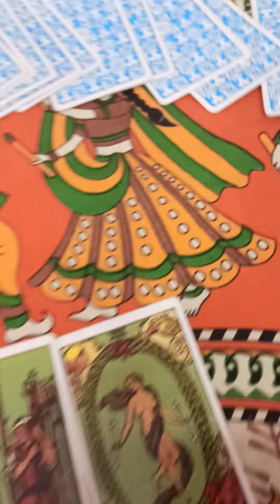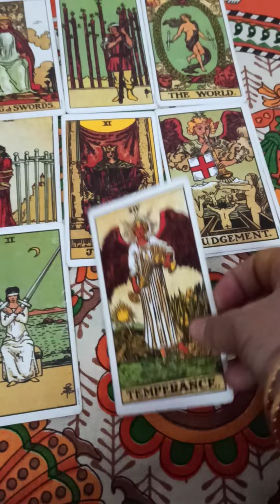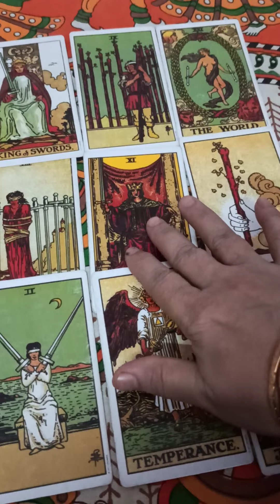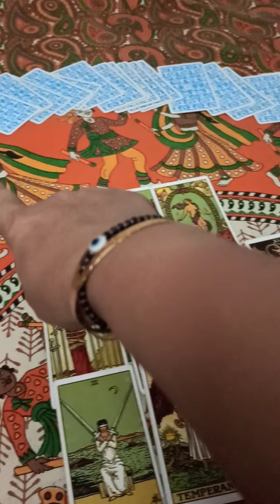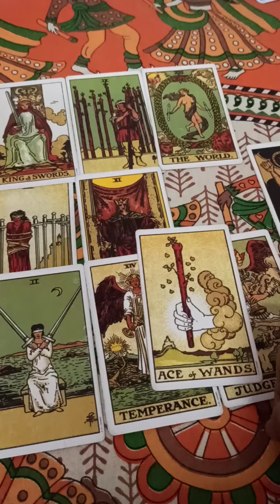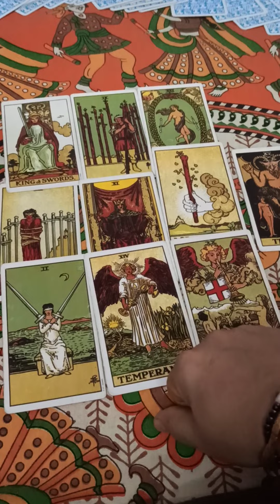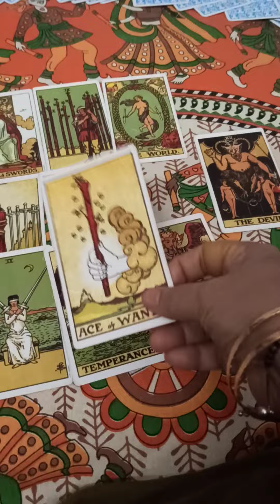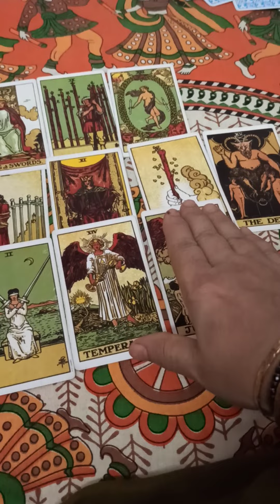Unki deepest filling kya hai aap ke liye/kya soach rhe hai is waqt wo /